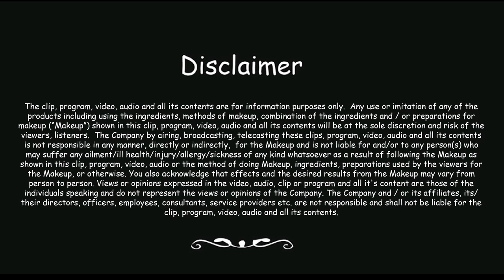DIY Bow Nail Art Design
Bows are one of my favorite accessories so why not wear them on your nails? Here's a simple and easy design! Enjoy.

Nail Art By Sidra Shaikh
SIDRA'S NAIL ART